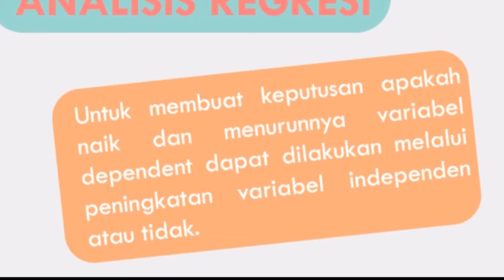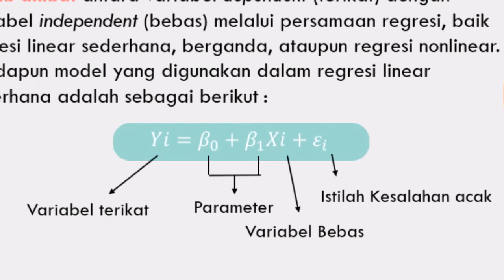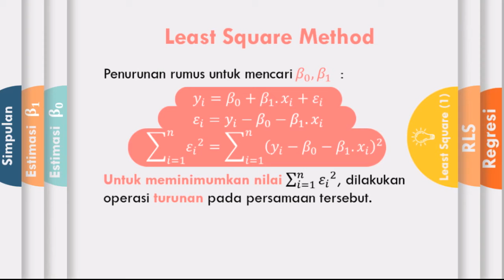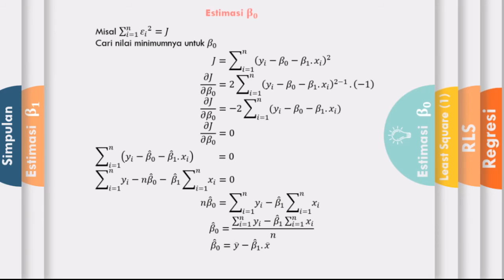Pembuktian β0 dan β1 Metode OLS - Subtitle: English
Analisis regresi adalah analisis yang bertujuan untuk mengetahui sejauh mana hubungan sebab akibat variable bebas (independent) dengan variable tidak bebas (dependen). Analisis regresi digunakan untuk mengukur besarnya pengaruh variable bebas terhadap variable terikat dan memprediksi variable terikat dengan menggunakan variable bebas. Analisi ini bertujuan untuk mengestimasi seberapa jauh perubahan nilai suatu variable apabila terjadi perubahan pada variable lain. Sehingga, analisis regresi ini bisa digunakan sebagai alat pengambilan keputusan apakah naik turunnya suatu variable dapat dilakukan dengan peningkatan atau penurunan variable lain.
Dalam melihat rumus Beta Nol dan Beta 1, tentu saja teman-teman bingung kan kok bias sih ketemu gini? Penasarn kan gimana alurnya supaya terbntuk rumus yang legend ini?
Nah di sinilah kami untuk menjawab kebingungan teman-teman.
Yuk tonton sampai habis! Semoga bermanfaatt 😊

3.
4. Konsultasi GRATIS klik dilink berikut